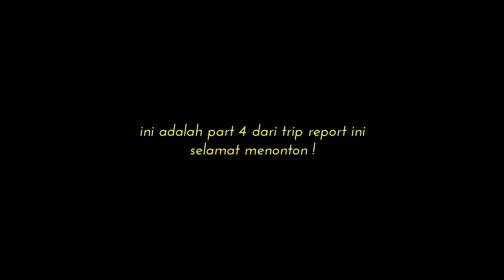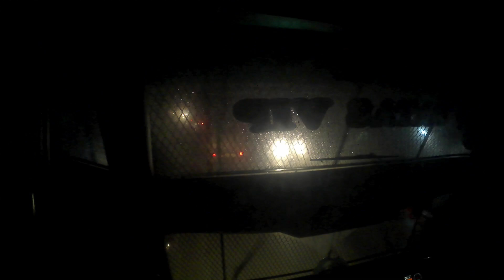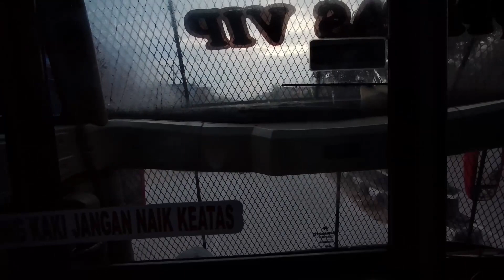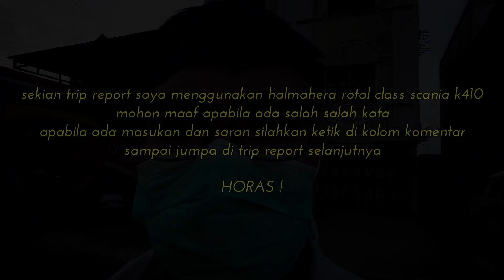PART 4 | MEDAN-DUMAI 9 JAM-AN | WAJIB RAPID MASUK DUMAI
Bus : Halmahera (MH Group)
Kelas : Royal Class (Patas VIP)
Seat : 1 dan 2
Nomor Pintu : -
Julukan : -
Chassic : Scania K410iB
Start : Medan
Finish : Dumai
Harga Tiket : Rp. 200.000
Waktu Tempuh : 9,5 Jam
Crew : Pak Sianturi, Pak Hutagalung, Bang Sinaga